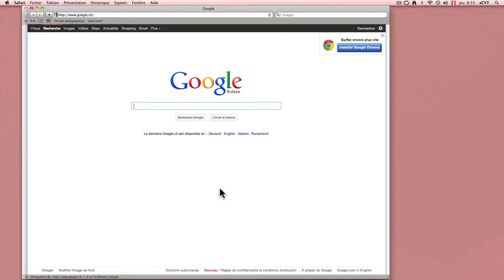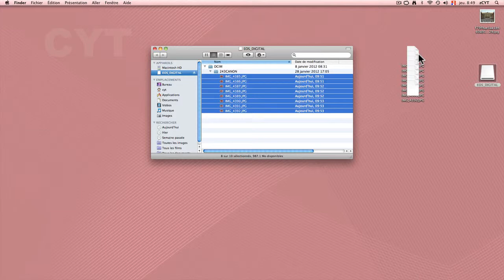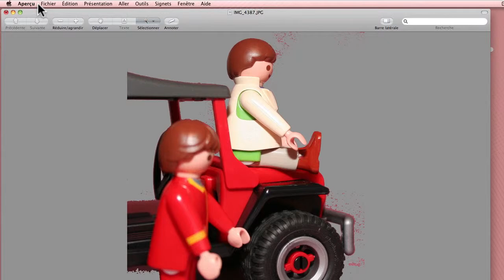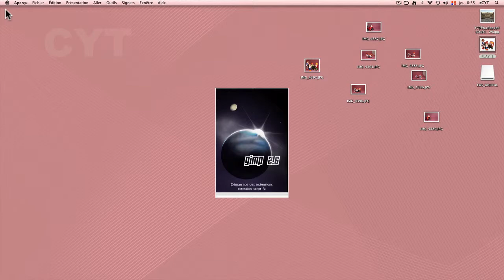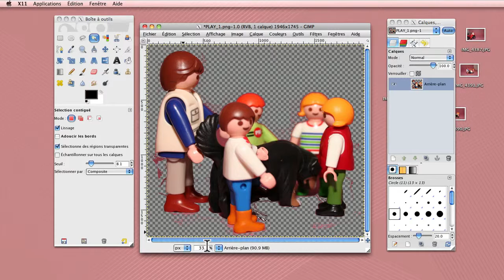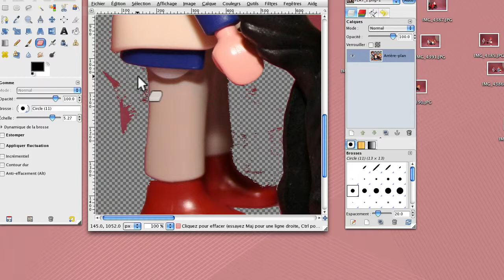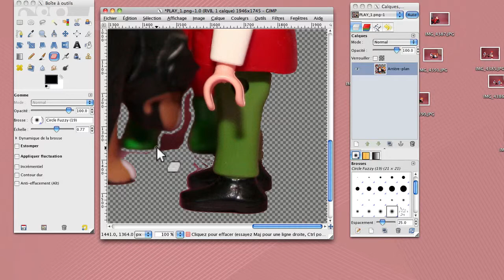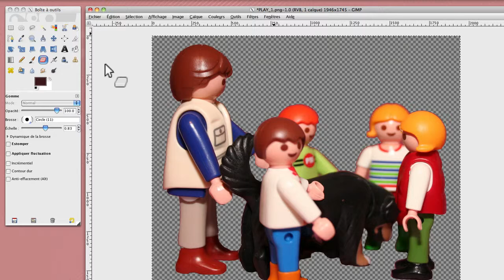GIMP | Montage photo Part 1/2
Réaliser un montage photo sur Gimp.
Choix du fond, prise de vue et détourage.